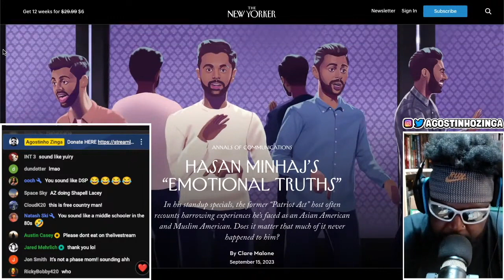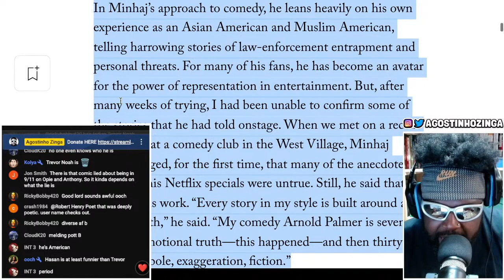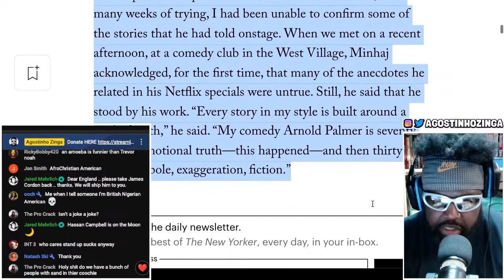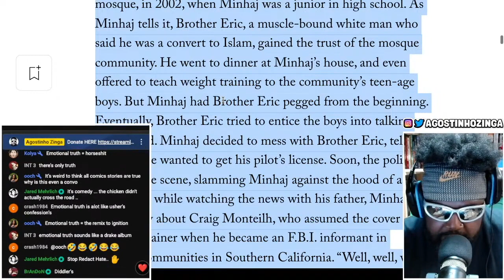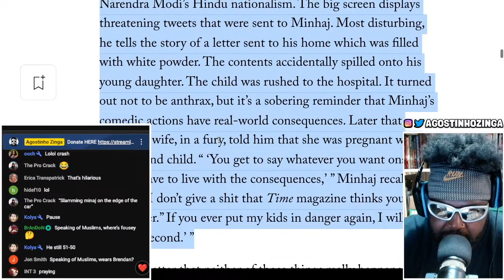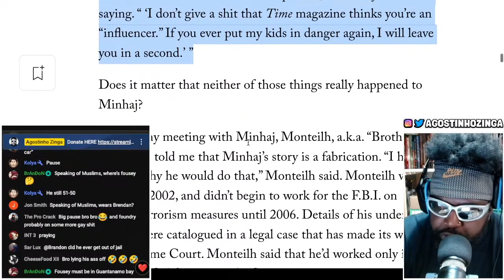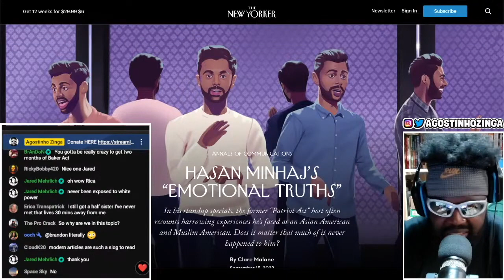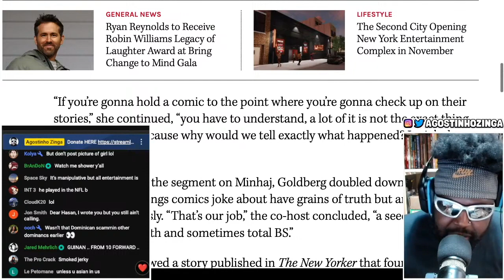HASAN MINHAJ LIES AND I DON'T CARE